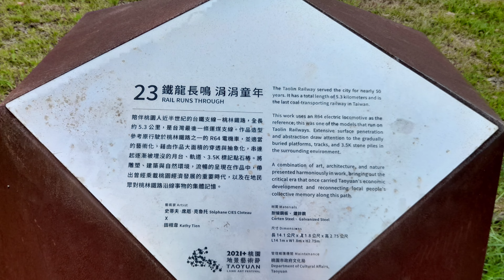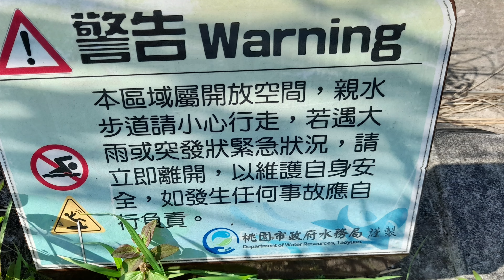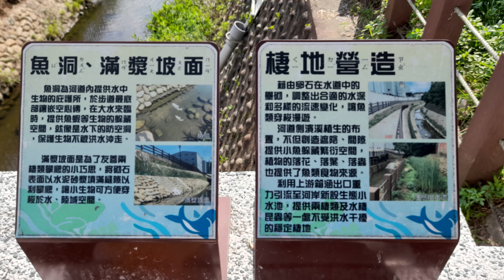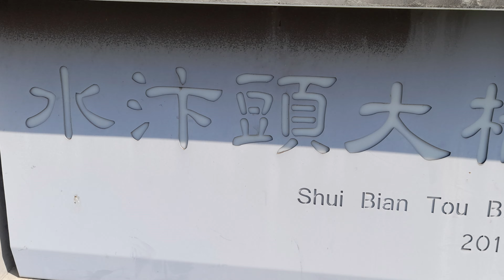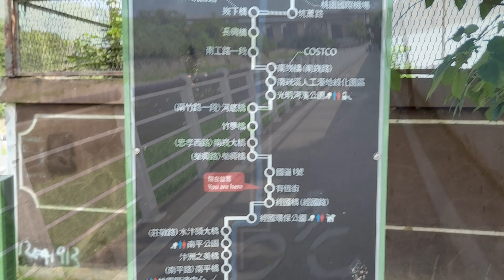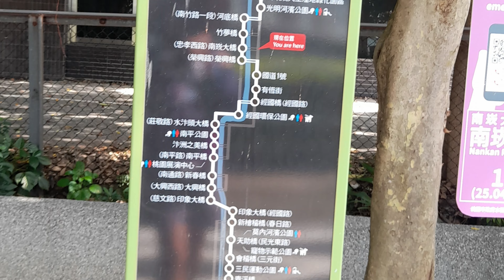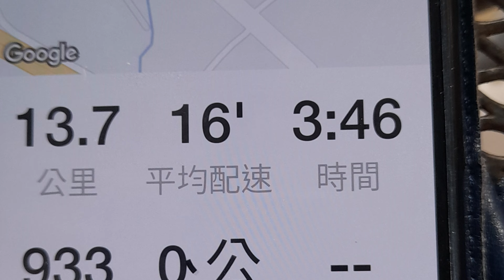大竹邱家馬拉松4K~戀戀超馬